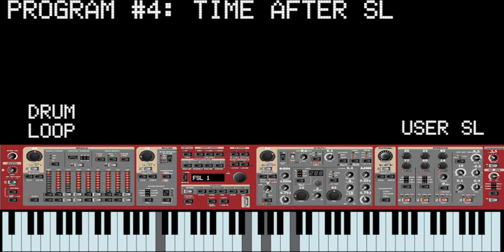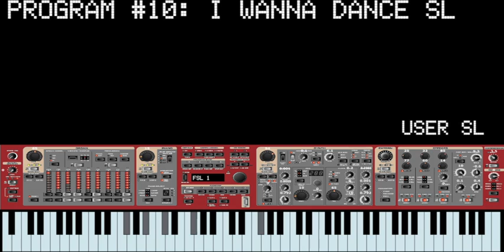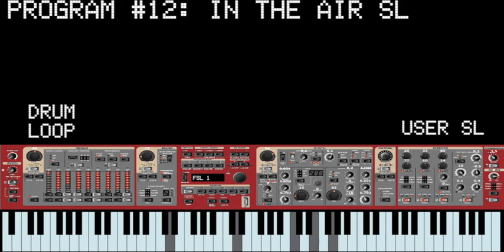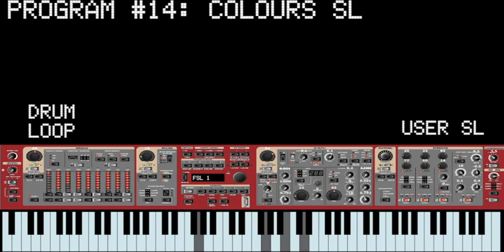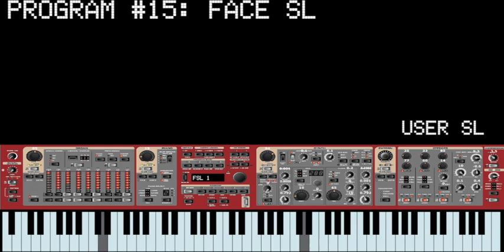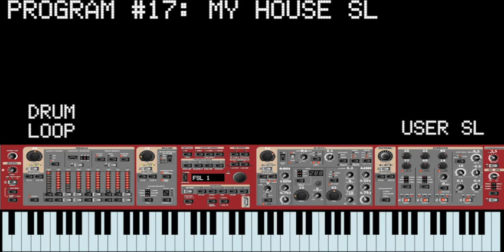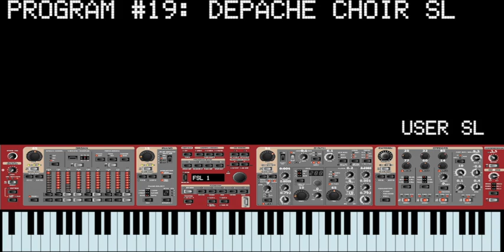The Famous Synth Library V.1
Programmed for the synth engine of the Nord Stage 2/2 EX.
Just subtractive, FM and wavetable synthesis, this collection recreates the most famous synth sounds of the 80's and 90's.

Programmed by Simone Liotta

Patches List:
Daft voices SL
JumpV SL
The Final SL
Time after SL
What a feel SL
Orinoco SL
PopcornV SL
80s stringsh
Who can it be SL
I wanna dance SL
Stuf SL
In the air SL
Thinking SL
Colours SL
Face SL
Analogue bass SL
My house SL
Daft poly SL
Depache choir SL
Scat SL